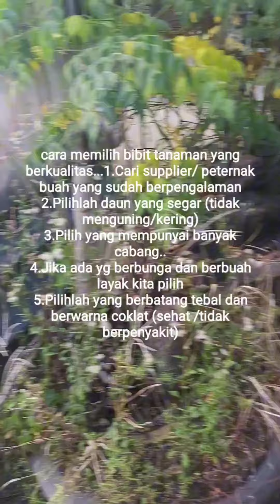Cara menentukan dan memilih bibit yang berkualitas.....